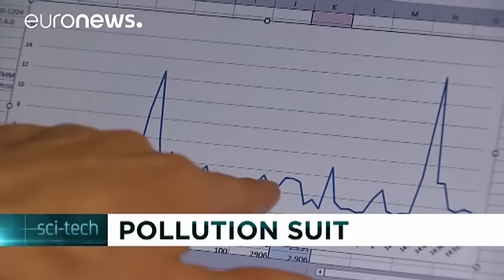Londres : rendre la pollution de l'air visible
Voici "Human Sensor" une idée lumineuse plus qu'une tenue lumineuse sensée prévenir celui ou celle qui la porte d'un excès de pollution. Si tel est le cas les lumières changent de couleur et passent au rouge.

Cette tenue entre science et design a été conçue par "Kasia Molga" : "On a eu un été très chaud avec beaucoup de brume. J'étais assises à ma fenêtre et j'ai eu une très sérieuse crise d'asthme pou…